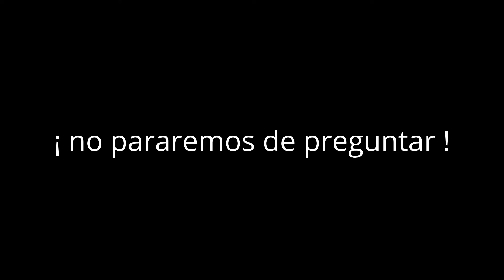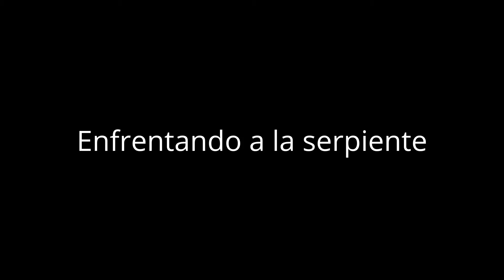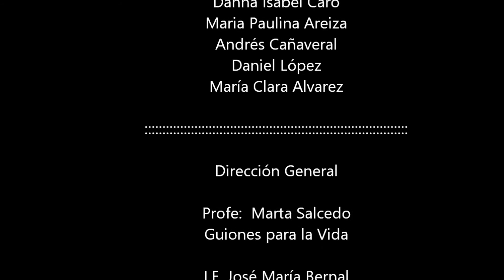Trailer "Tras las huellas del principito"